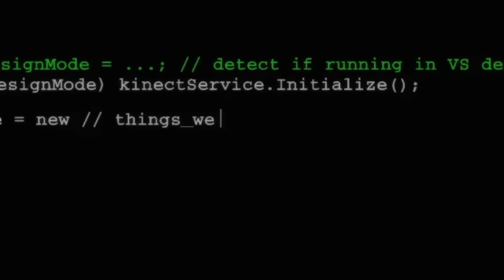Microsoft: Kinect Effect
Název: Kinect Effect
Brand: Kinect
Zadavatel: Microsoft
Rok: 11/2011